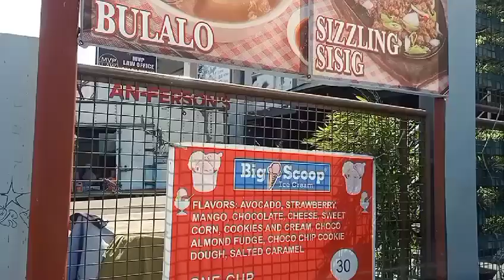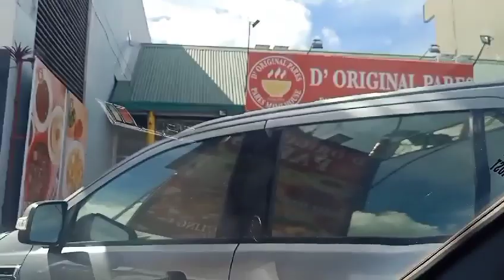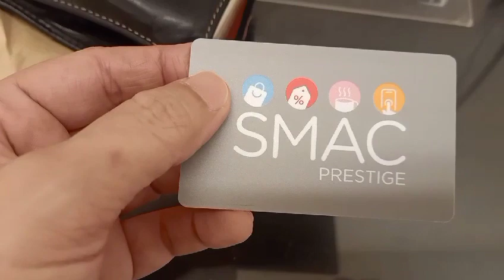Naglambing bigla ang aking Toyota Revo.🙂